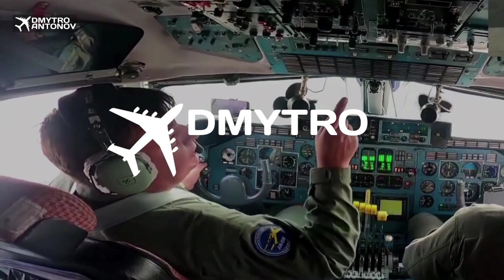ВАЖЛИВИЙ ВАНТАЖ ДОСТАВЛЕНО